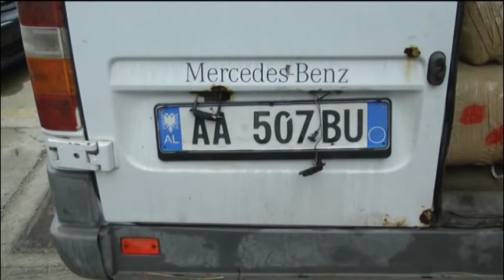Operacioni "Eklips 2014".Kapen 1600 kg kanabis, arrestohet Thanas Golemi